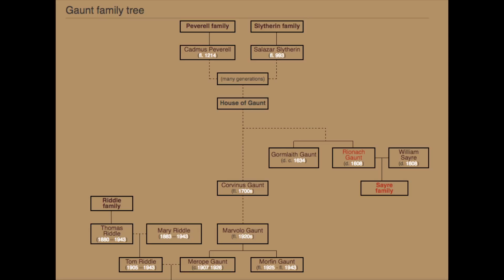What Happened To The House Of Gaunt?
The House Of Gaunt was once a noble, wealthy and prestigious pure blooded wizarding family. They were direct descendants of Salazar Slytherin himself. The Gaunt family systematically declined over the following decades, the question is..why?